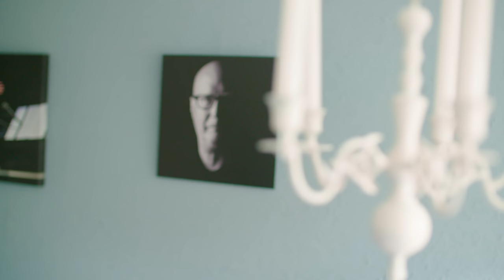Het verhaal van de vrienden Johan en René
Johan verloor jaren geleden zijn dochter vanwege darmkanker. Nu heeft hij zelf prostaatkanker. We praten erover met hem en zijn vriend René van Kooten.